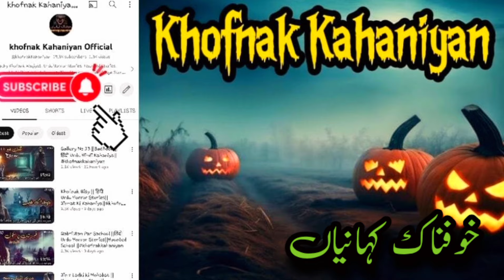Gulistan Ejohar Karachi | Haunted House | Chudail ki kahani | Khofnak kahaniyan With Nausheen